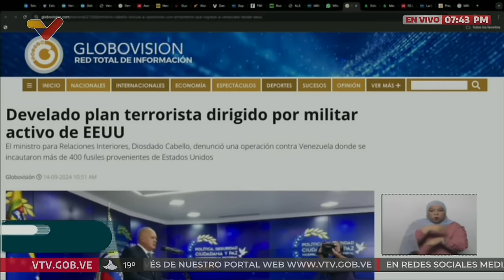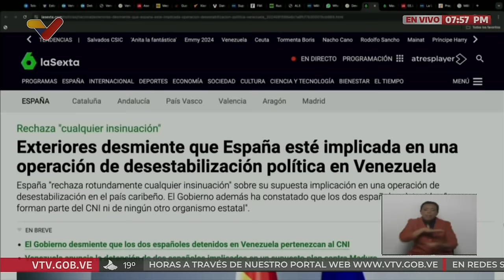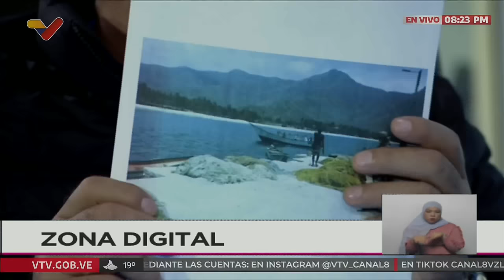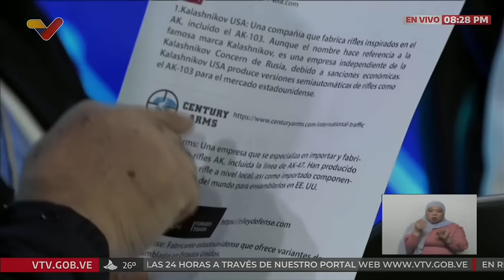Maduro y Diosdado Cabello sobre militar estadounidense capturado y armas incautadas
16 de septiembre de 2024. El Presidente de Venezuela, Nicolás Maduro, y el ministro de relaciones interiores, Diosdado Cabello, conversan este lunes en el programa Con Maduro+ sobre el militar activo estadounidense (navy seal) recientemente capturado en territorio venezolano, los dos ciudadanos españoles que forman parte del Centro Nacional de Inteligencia de España y las 400 armas y fusiles decomisados.

USDT o Bitcoin (BEP20): 0xef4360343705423a24119205eeb1de2a10fd23f4